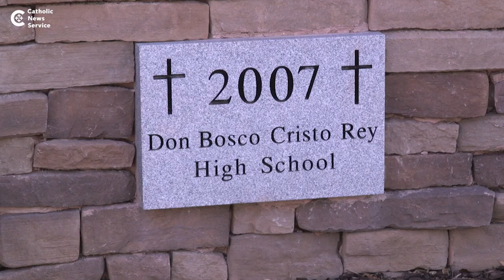Catholic students hold gun 'pray out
Students at Don Bosco Cristo Rey High School in Takoma Park, Md., walk out of their school and recite 17 Hail Marys to stand in solidarity with the 17 people killed in the school shooting in Parkland, Fla., and to protest the nation's gun laws